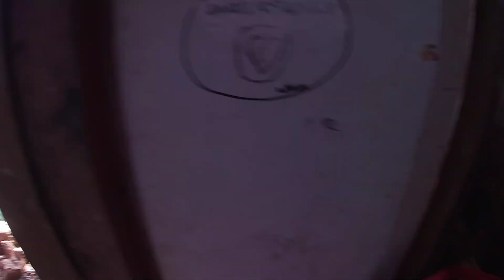Part 3. Preparing for bound to Mantalongon Dalaguete Cebu | little Bagiou | Vegetable Basket